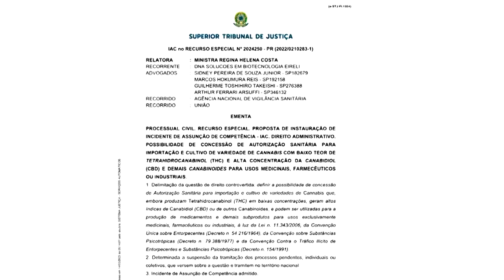Brazil court to rule on producing cannabis locally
A Brazilian appeals court has agreed to rule on whether the cannabis industry can plant in the country, which could open the door to legal cultivation for medicinal and industrial purposes.